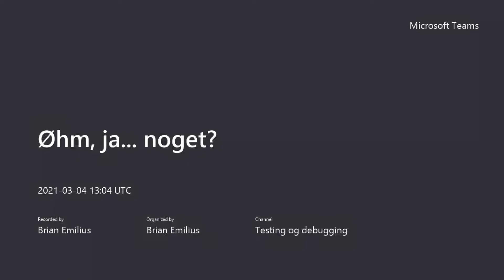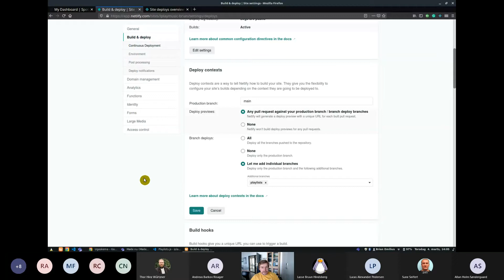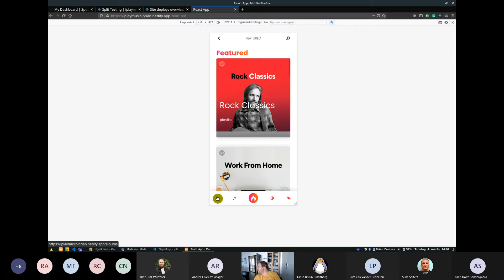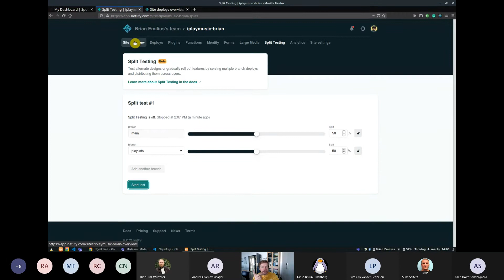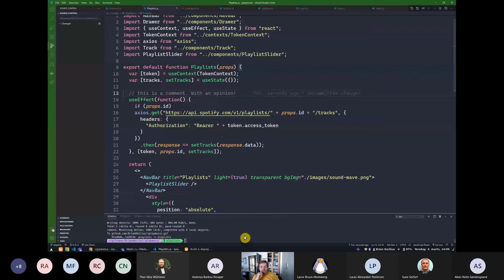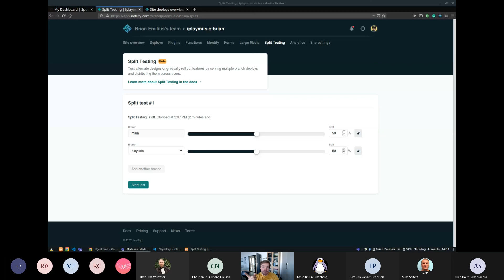Netlify split test 2